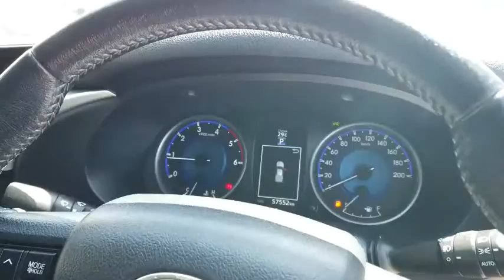2017 TOYOTA HILUX Ellenbrook, Midland, Helena Valley, Guidlford, Greenmount, WA 6504343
Black New 2017 TOYOTA HILUX available in Ellenbrook, Western Australia. Servicing the Midland, Helena Valley, Guidlford, Greenmount, WA area.

Midland Toyota
163 Great Eastern Hwy